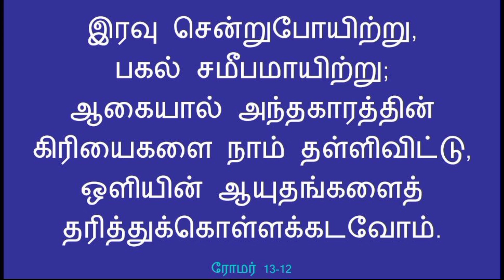🕐 இனி காலம் செல்லாது 🕗 || இன்றைய வேத வசனம் (18.10.23) || Today's Bible Verse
🕐 இனி காலம் செல்லாது 🕗

இந்த இனிய நாளை ஆண்டவரின் ஆசீர்வாதத்தோடு தொடங்குங்கள்..